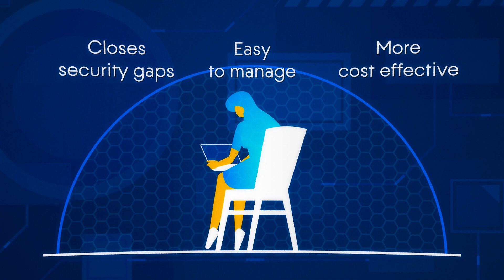Acronis Cyber Protect Home Office – The #1 Personal Cyber Protection Solution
Home computers must be protected against multiple cyberthreats — including system failure and malicious hackers. With Acronis, you can completely protect your
home and home office environments with one simple tool.

Designed for today’s threat landscape, Acronis Cyber Protect Home Office is the most reliable, efficient and easy way to protect and manage your computers, mobile
devices and digital life. Enjoy peace of mind and complete protection that delivers secure backup and recovery, cybersecurity and remote management.

Stay ahead of modern cyberattacks with AI-based cyber protection.